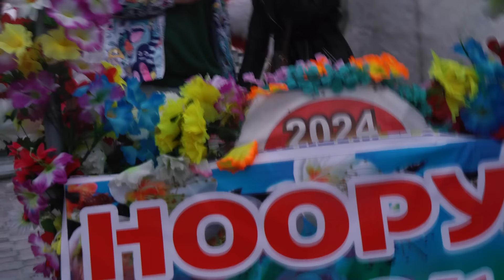НООРУЗ в Бишкеке [ Боорсоки. Плов. Сумолок. ]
Куттуктайм, родные. Всех. Каждого. Пусть в семье, в жизни, в работе, с соседями, с учёбой, на дороге, на ставках, на треньках, в холодильнике, со здоровьем всё будет у вас норм. Всех ещё раз поздравляем. На Пасху мож яйца принесём, но не факт. Не забывайте комментировать и делится этим видосом. Всё - гудбай!